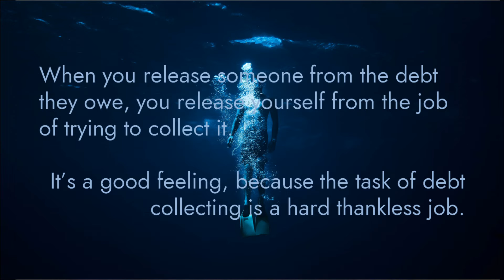The Real Reason You Need to Forgive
You may not want to forgive, or you may feel like you can't. But when you grasp the real reason you SHOULD forgive, you might find both the desire and the power to do so. That's what we share in this excerpt from the talk, The Single Most Important Relational Skill: The Forgiveness Imperative.